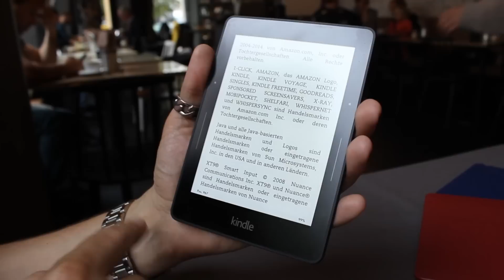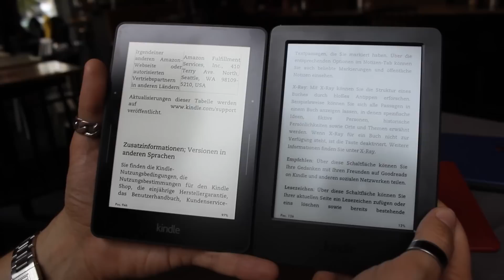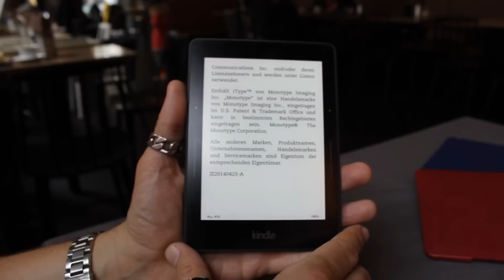Amazon Kindle Voyage - Das erste Hands-On vom neuen E-Book Primus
Kindle Voyage ansehen / kaufen

Als einer der ersten in Europa konnten wir einen genaueren Blick auf den neuen High-End E-Book-Reader Kindle Voyage legen. Und gefiel besonders das extrem scharfe Display, die flache Bauweise und die drucksensitiven Knöpfe zum Umblättern. Schaut euch das Kindle Voyage im Video an und macht euch euer eigenes Bild.